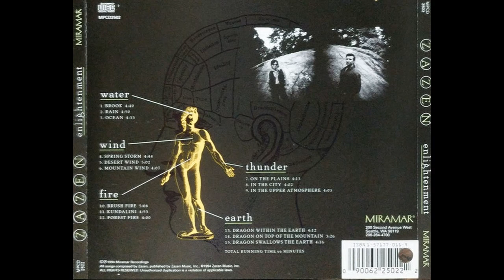Zazen — Desert Wind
Zazen – Enlightenment

Country: US
Released: 1994
Genre: Electronic, Rock
Style: Downtempo, Prog Rock
Water
1  Brook 4:41
2  Rain 4:50
3  Ocean 4:32
Wind
4  Spring Storm 4:43
5  Desert Wind 5:02
6  Mountain Wind 4:06
Thunder
7  Brush Fire 4:12
8  Kundalini 4:03
9  Forest Fire 4:04
Fire
10  On The Plains 5:09
11  In The City 4:53
12  In The Upper Atmosphere 4:00
Earth
13  Dragon Within The Earth 4:12
14  Dragon On Top Of The Mountain 3:26
15  Dragon Swallows The Earth 4:16